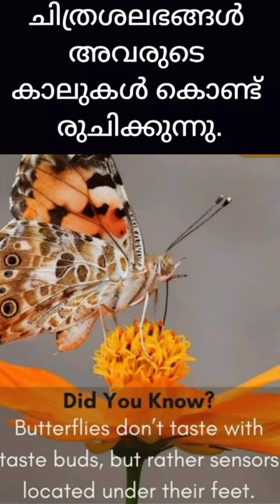butterfly shorts butterfly